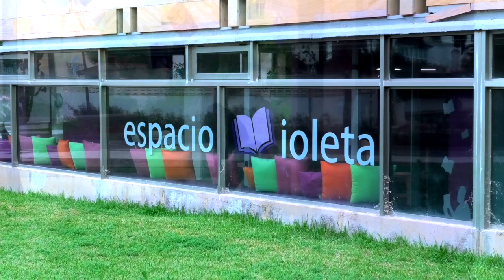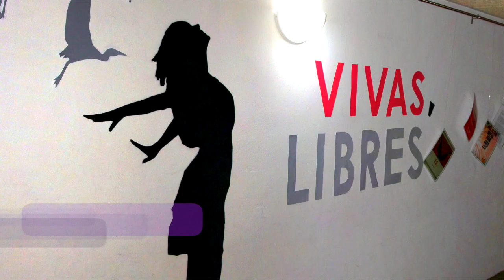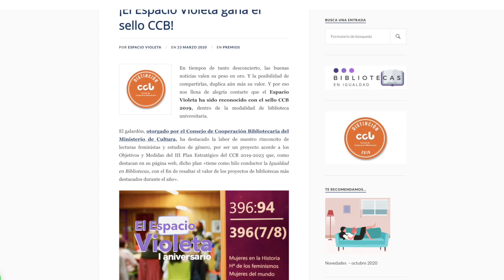Espacio Violeta. Lecturas feministas y estudios de género (2020)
El Espacio Violeta de la Biblioteca Universitaria es un espacio diferente de lectura, de consulta, un punto de encuentro y de intercambio de conocimientos acerca de la mujer, las nuevas masculinidad y de la comunidad LGTBIQ+. También es un espacio de investigación y trabajo colaborativo sobre la temática propia del Espacio Violeta que facilita la investigación a través de un fondo agrupado y actualizado, tanto en formato impreso como el electrónico. Y sobretodo sirve como aula de debate a través de la celebración de eventos y actividades que facilitan el intercambio de conocimientos.

El Espacio Violeta ha sido reconocido con el sello CCB 2019, dentro de la modalidad de biblioteca universitaria. El galardón, otorgado por el Consejo de Cooperación Bibliotecaria del Ministerio de Cultura, destaca la labor de nuestro rincón de lecturas feministas y estudios de género, por ser un proyecto acorde a los Objetivos y Medidas del III Plan Estratégico del CCB 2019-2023.

Música original: Mediateca ULPGC